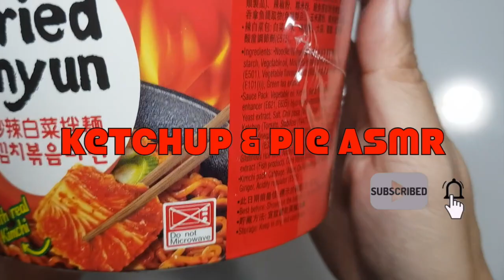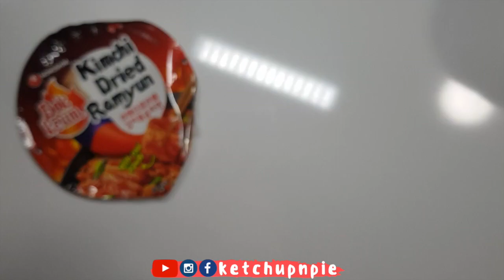ASMR Nongshim Bokkeum Kimchi Dried Ramyun 농심김치볶음라면 农心炒辣白菜拌面 (no talking, sound only)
Oh yummy, I bought this out of curiosity, ate this for the first time and I truly enjoyed this Nongshim Kimchi Dried Ramyun! Strictly no talking, just sounds.

농심김치볶음라면 😋 农心炒辣白菜拌面 好吃！

0:00 preparing
0:58 eating

I love cooking sounds, eating sounds, water sounds, keyboard typing, book flipping and whispers :)